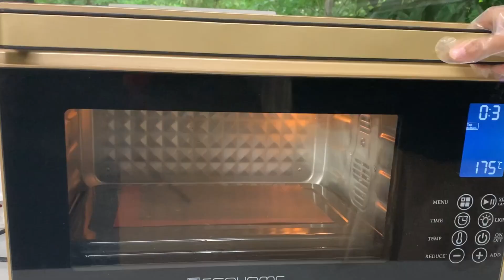Tiger Loaf (resep skm putih telur)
Hallo all 🐅🐅🐅

Bikin roti motif/pattern emang paling seru adalah moment akhir pas motong.. apalagi kalo dapet motif yg keren2 di tiap potongan nya.. hepi banget 😍😍😍

Ini aku pake resep hwc_rotiputihtelur, habiskan stok putel di rumah...
Yuk kalian yg pada punya banyak stok putel akibat di bombarding dengan orderan dan kue2 imlek... monggo di coba

Recipe @moucup
355 gr Tep pro tinggi
20 gr susu bubuk
180-200 ml putih telur
115 gr SKM
6 gr Ragi
3 gr garam
30 gr Minyak/butter

Cara membuat:

Mixer pake @ecohome_indonesia professional series

✨Kneading (pengulenan)
- uleni semua bahan menggunakan paddle attachement speed 8 selama 8 menit, kemudian pindah hook speed 8 selama 2 menit
- Berat adonan: 700gr lalu bagi menjadi :
   400gr kuning = 25 tetes egg yellow + 25 tetes orange
   300 gr coklat = ¼ sdt bubuk charcoal + 6 tetes coklat pasta

✨Resting selama 1 jam

✨ Shaping
- Bagi adonan kuning menjadi 3 /133gr
- Bagi adonan coklat menjadi 3 /100gr
- Bench resting selama 10 menit
- Ambil satu adonan orange lalu gilas P= 40cm dan L= 10cm
- Ambil satu adonan putih lalu gilas P= 40cm dan L= 10cm
- Olesi permukaan adonan orange dengan air, kemudian letakkan adonan coklat diatasnya. Gilas kembali, gulung adonan dari bawah ke atas lalu potong menjadi 2, tata dalam loyang shokupan yg sudah diolesi butter
✨ Proofing selama 1 jam (45 menit tanpa tutup, 15 pakai tutup)
✨Baking
- Preheat oven 175C
- Oven selama 30-35 menit